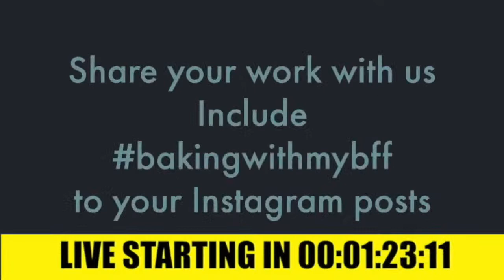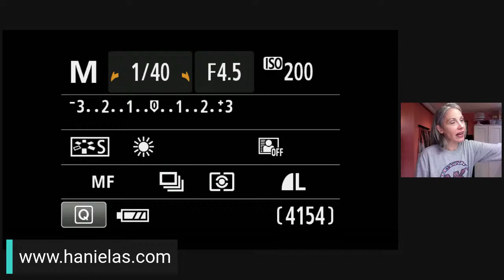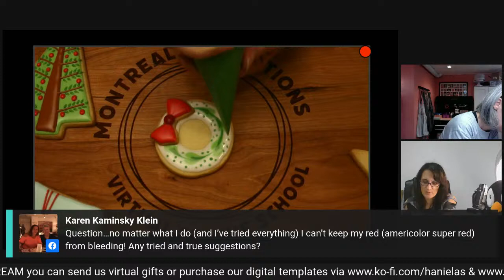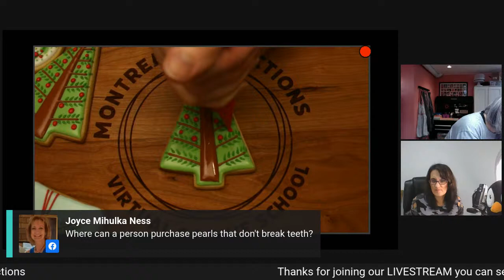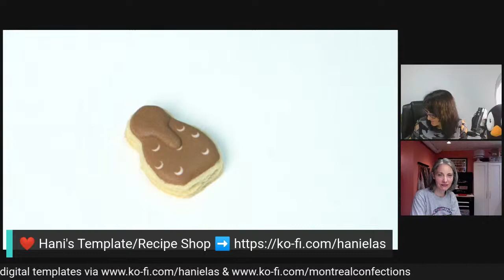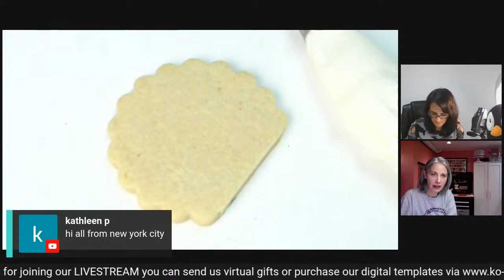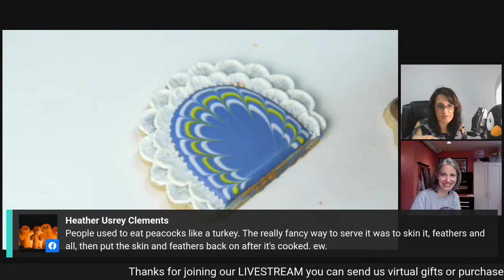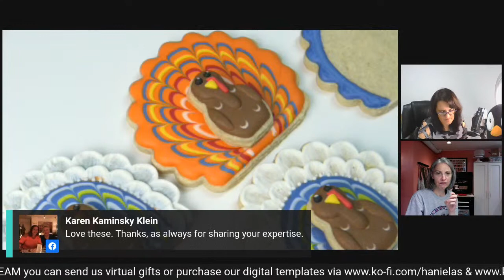Tuesday LIVE REPLAY Nov. 2nd - LIVE COOKIE DECORATING